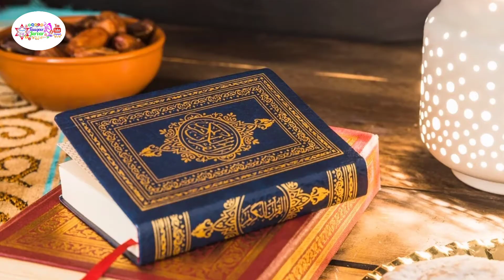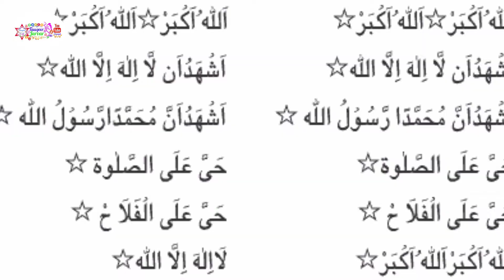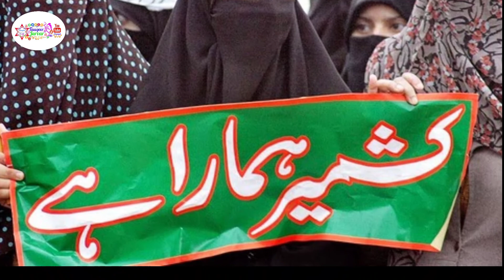The unique call to prayer in the world | kashmir Marty's day 13 July 1931| Martyrs Day or Black day.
Tauqeer Jarvar
This video is about kashmir Martyrs day 13 July 1931
The unique call to prayer in the world in 13 july 1931
Martyrs' Day is celebrated every year on July 13, 1931 in memory of the martyrs who were shot dead in front of the Central Jail in Srinagar during the British rule. Muslims were protesting against an incident of desecration of the Holy Quran. A Kashmiri leader named Abdul Qadir, who was being tried in jail, was also arrested.

To show solidarity with the arrested Kashmiris, the Muslims of Kashmir staged a protest outside the Central Jail, Srinagar. During the Zuhr prayers, the protesters raised the call to prayer. He opened fire on the caller, killing him. After that, another young man got up and continued the call to prayer and was also shot dead by the soldiers. Thus, 22 youths sacrificed their lives till the call to prayer was completed.

This faith-inspiring incident set fire to the entire state of Kashmir and the struggle for independence began in Kashmir.